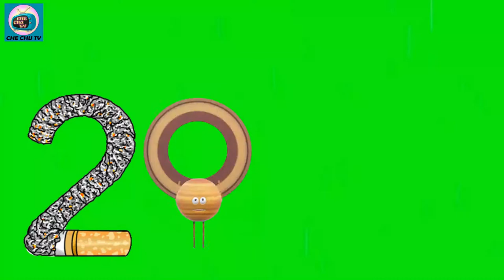green screen happy new year | happy new year 2022 status